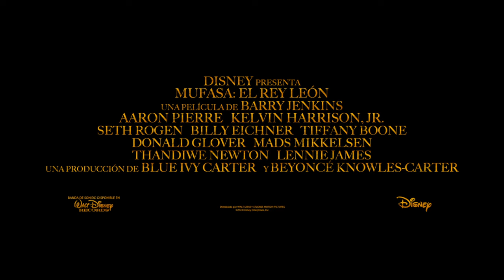Mufasa El Rey León Trailer (2024) SUBTITULADO / MUFASA THE LION KING Trailer SUBTITULADO [HD] D23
Únete al canal para recibir notificaciones de los próximos vídeos. SINOPSIS:- Vive la historia épica de cómo un huérfano se convirtió en Rey. Mufasa : El Rey León, solo en cines el 20 de diciembre.

Mufasa El Rey León (2024) Trailer SUBTITULADO
Mufasa; El Rey León (2024) Trailer SUBTITULADO EN ESPAÑOL